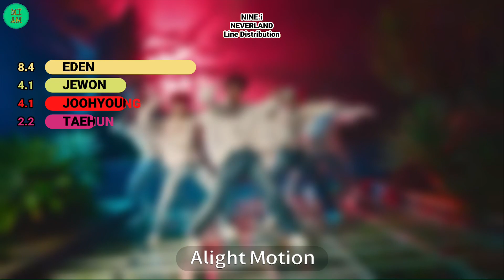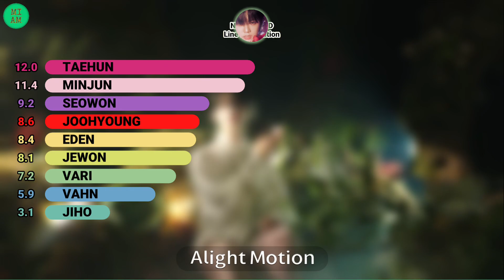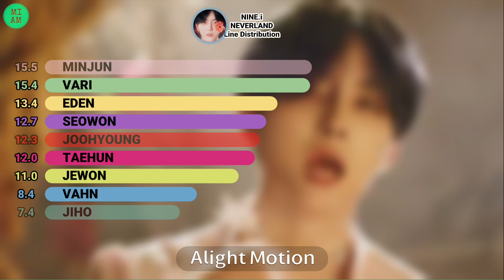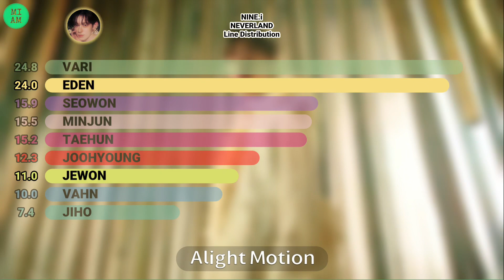NINE.i (나인아이) - NEVERLAND | Line Distribution | MIAM_k